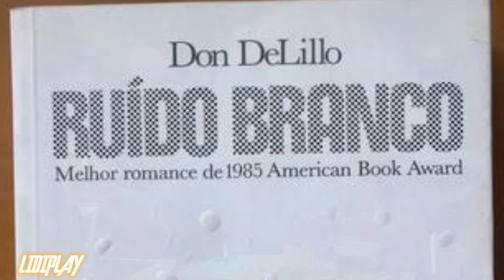Ruido Branco, Vocês já assistiram esse filme?